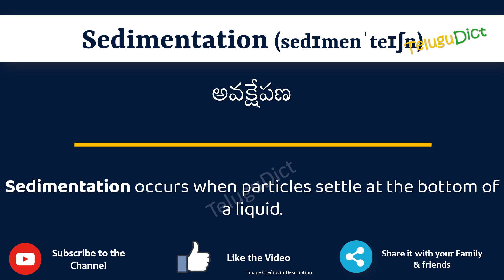Sedimentation Meaning in Telugu | Sedimentation in Telugu Dictionary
In this video, we will understand the meaning of Sedimentation in Telugu and learn the pronunciation of Sedimentation in Telugu.

 That is, you will understand Sedimentation meaning in Telugu as well as how to speak Sedimentation in Telugu,

What is the proper way to speak Sedimentation in Telugu?

So, Let’s learn the word Sedimentation in Telugu in just one minute.

Let’s, understands Sedimentation examples in Telugu

# Sedimentation తెలుగులో అర్థం
Sedimentationin తెలుగు